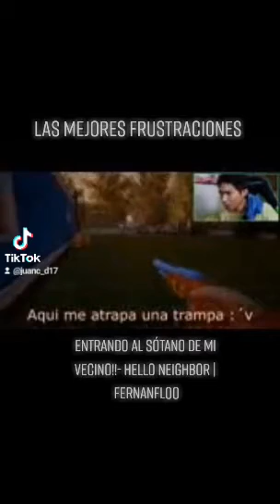✨LAS MEJORES FRUSTRACIONES✨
SIGUEME POR ACÁ YA QUE AHI HAY MAS DE ESTAS VAINAS!